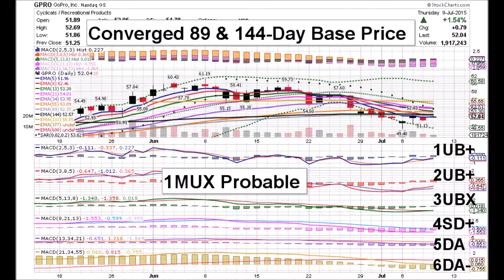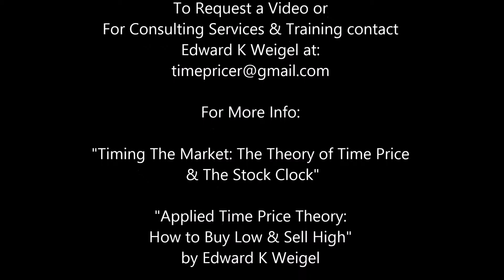GoPro 07 16 15 GPRO DAILY ANIMATED TIME PRICE THEORY STOCK CHARTS by Edward K Weigel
Thursday 7/16/15 GPRO Time Price Coordinates:
1UA-  2SU-  3MU+  4UB+  5MD+  6DA+

Positive Velocity increased today when the 5-day
crossed above both the 21 & 34-day averages.
The price is now above a rising 13-day average
and starting to develop Positive Momentum again
on the lower Time Price Levels.  GPRO rose 1.36% on
low volume of 2.8 million shares and closed with a
Doji near the 233-day average at $55.24.